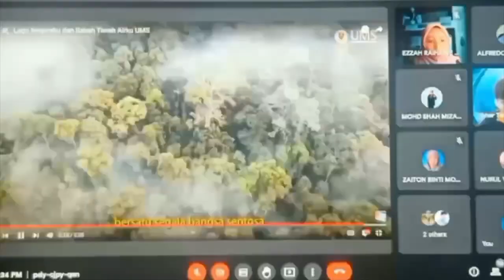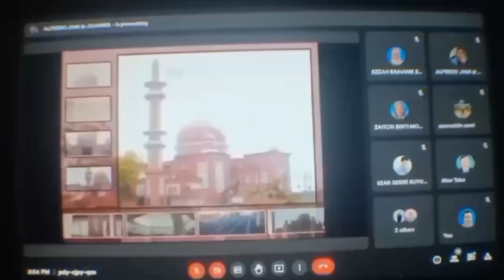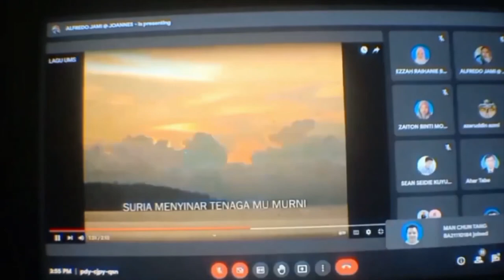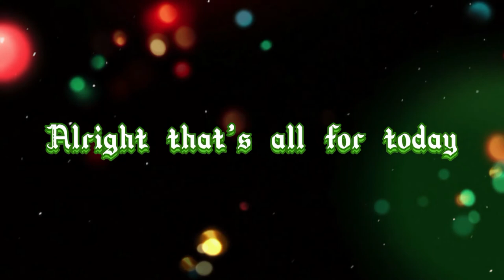Webinar Kesedaran Rakan Terhadap OKU Online Vlog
Seperti vlog online OKU pada tahun lepas, video ini merupakan satu webinar yang di mana ia diadakan dengan tujuan meningkatkan kesedaran rakan-rakan terhadap Orang Kurang Upaya ataupun Orang Kelainan Upaya. Saya takkan banyak bercakap sebab segalanya ada di dalam Vlog ini dan juga dengan kebenaran Kelab Mahasiswa OKU Universiti Malaysia Sabah sebagai Ahli jawatankuasa  bagi program kali ini

Similar to the previous  OKU Online Vlog, this video is a webinar that carried on in order to increase public awareness towards people whom with disabilities.I won't talk too much because everything i got are on this vlog also under permission that given by Kelab Mahasiswa OKU Universiti Malaysia Sabah as one of theCommittee for this program.

Previous Vlog regarding OKU:
Program Sambutan Hari OKU Sedunia Peringkat Universiti Malaysia Sabah Online Vlog: